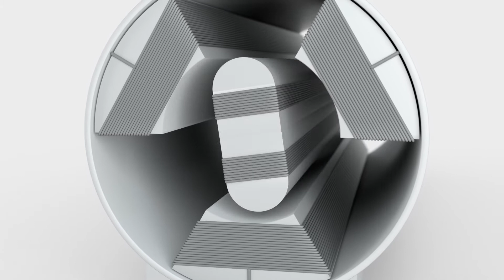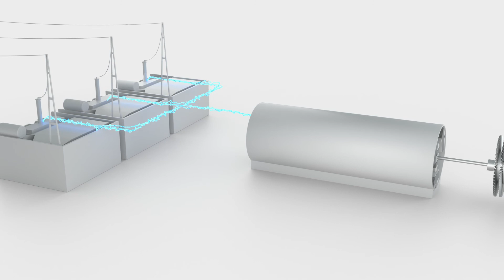Siedewasserreaktor Generator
Das Video erklärt, wie der Generator eines Siedewasserreaktors funktioniert.